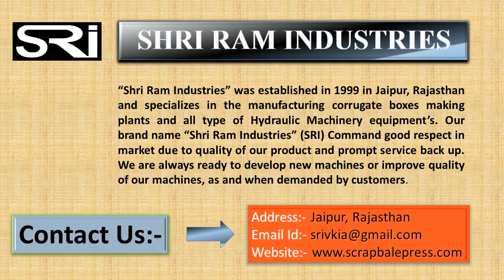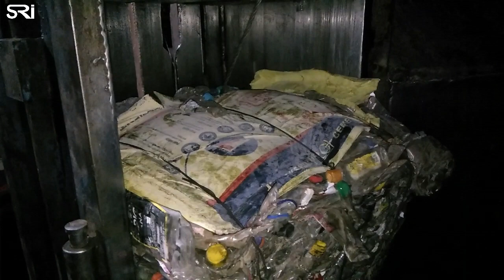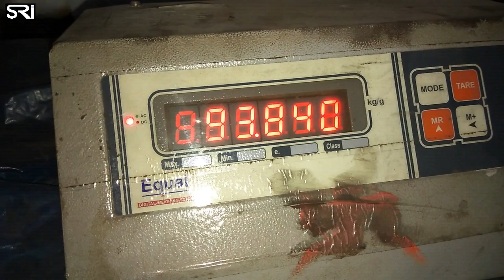Pet Bottle Scrap Making Business, Pet Bottles pressing machine, pet bottle recycling business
About Machine:-

This is semi automatic pet bottles scrap bale press machine and In this machine using 7.5 hp electric motor and this machine using for plastic pet bottles press and cardboard press.

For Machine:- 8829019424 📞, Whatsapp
Address:- Jaipur, Rajasthan
About Company:-

“Shri Ram Industries” was established in 1999 in Jaipur, Rajasthan, and specializes in the manufacturing corrugated boxes making plants and all type of hydraulic machinery equipment’s. Our brand name “Shri Ram Industries” (SRI) command good respect in market due to quality of our product and prompt service back up. We are always ready to develop new machines or improve quality of our machines, as and when demanded by customers.